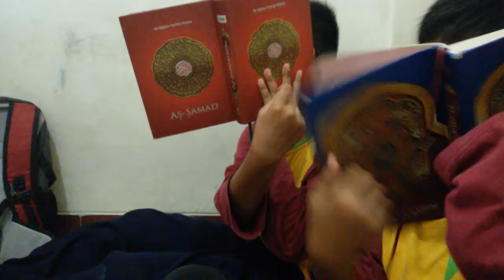Anak-anak belajar Al-Qur'an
Menghafal Al-Qur'an